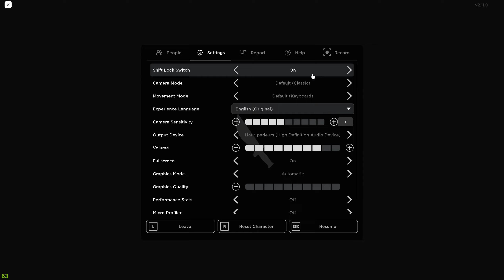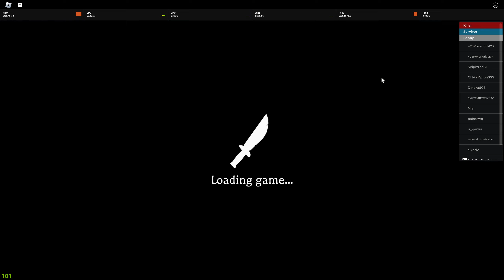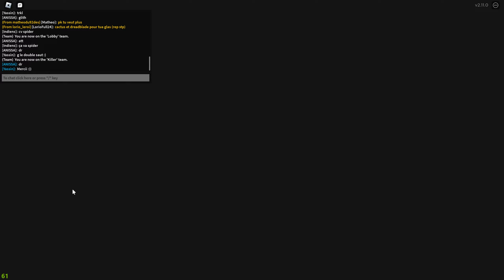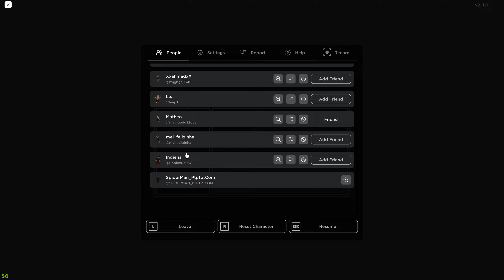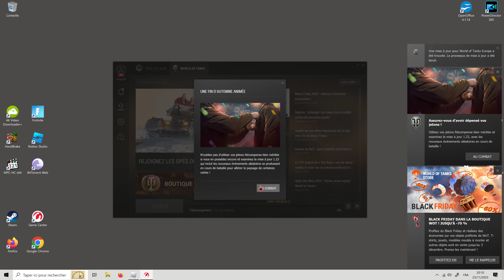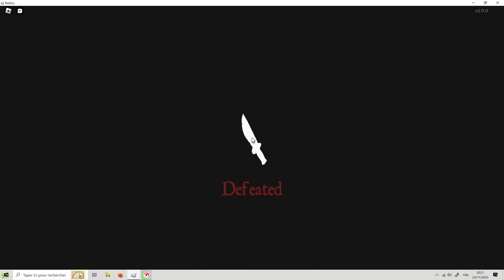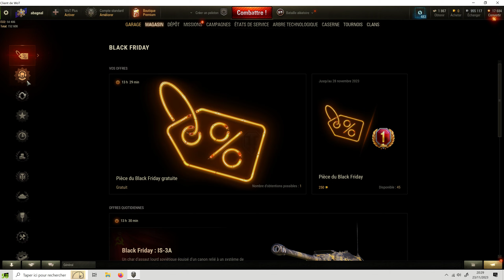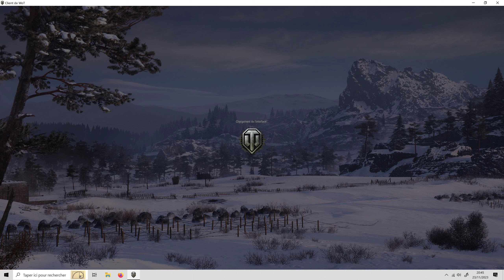DU SURVIVE THE KILLER ! KRILL'D ! EPISODE 640 !